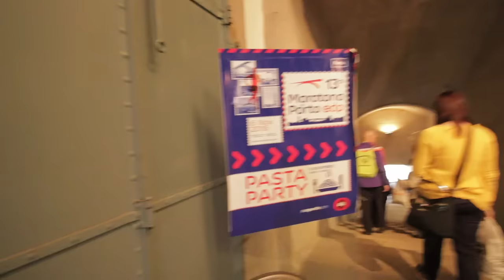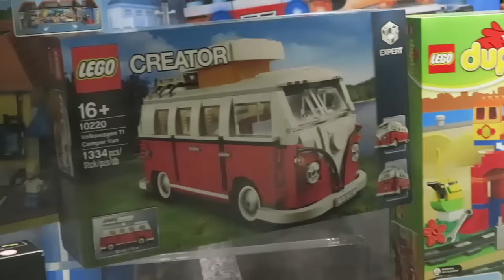Estamos a ser filmados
Música do vídeo: Urban Transitions 2 Remix - Jimmy Wahlsteen

CUPOM DE 10% PARA USAR NA LOJA ONLINE DA ADIDAS: adidascorridanoar10

ATENÇÃO: Exclusivo para uso no . Desconto válido apenas para produtos da categoria RUNNING que não estão em promoção.